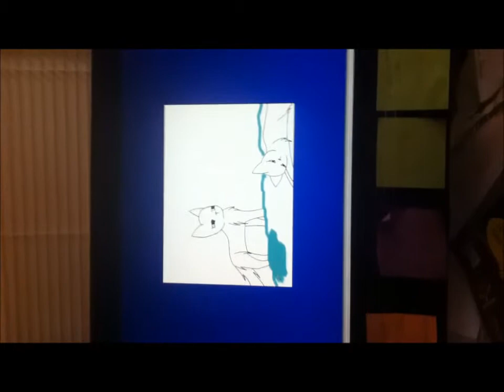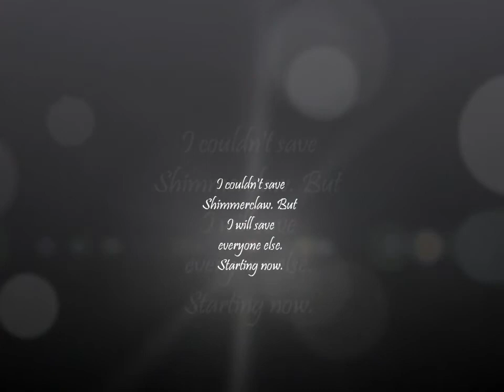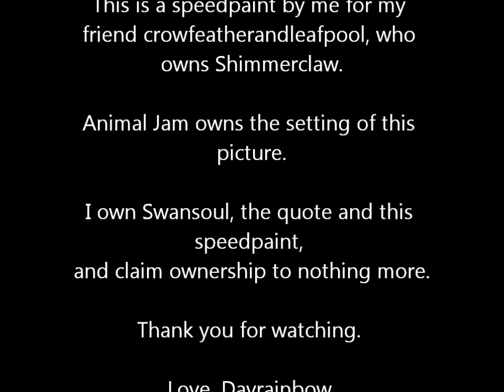Shimmerclaw's death speedpaint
Probably the most sad and dramatic Swansoul ever had to go through... I made this thing in like three hours... This is my first speedpaint on youtube. What happened was that Shimmerclaw got pulled off a cliff by a dog just like Bluestar did, and Swansoul basically saw her fall and stayed with her until she died, so that's what she meant with "I couldn't save Shimmerclaw, but I will save everyone else, starting now."
For one of my best buddies Shimmerclaw cuz she's awesome.
-Davy.